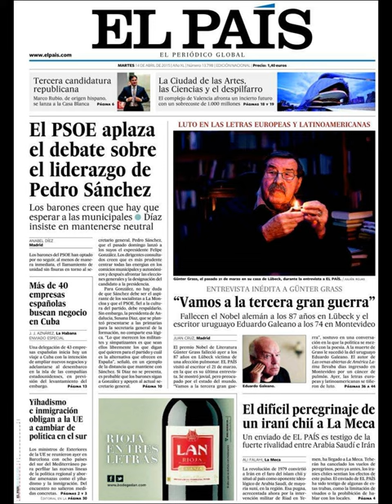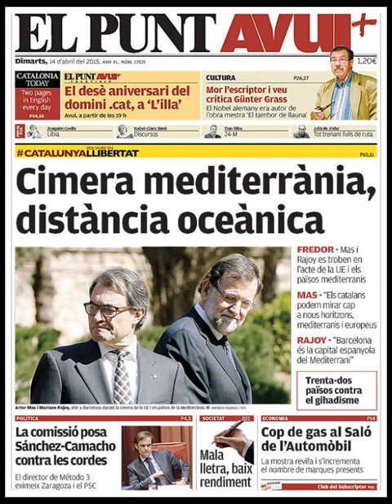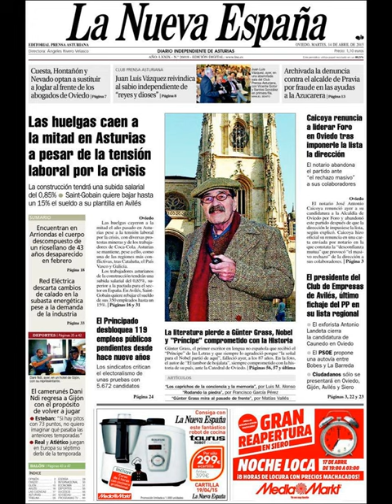Noticias Martes 14 Abril 2015 Principales Portadas Titulares Diarios Periódicos España Spain News